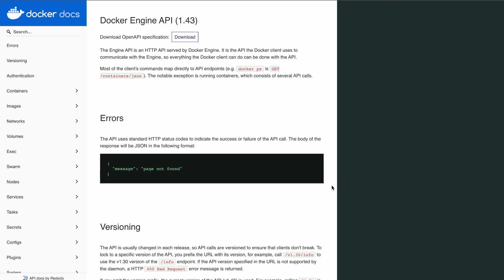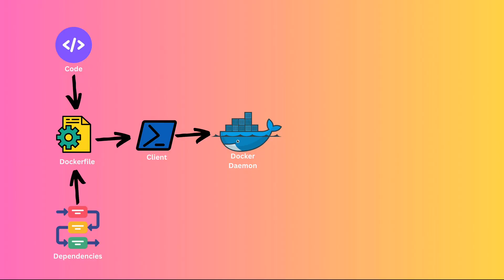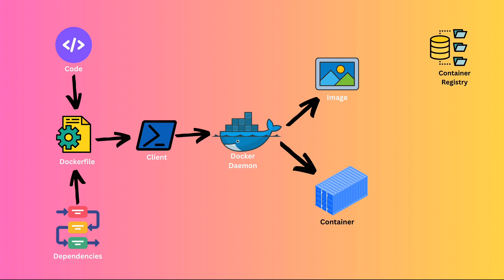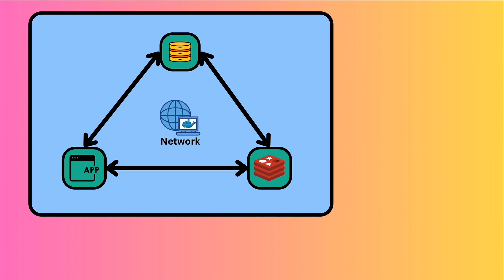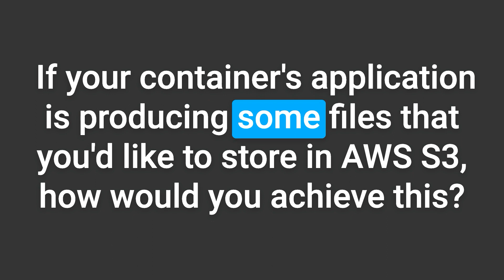Lesson 3 | Docker Architecture - How docker works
Welcome to the 3rd lesson of my Docker series!

Understand Docker's architecture, its key components and how they all work together 🚀
Finally, let's see who comes up with the best solution to the question posed in the video!

TIMESTAMPS ⏰
00:00 Intro
00:31 Client
00:39 Docker Daemon
01:05 Workflow & Key Components
02:37 Advanced Objects

3. Docker Engine API reference 🔗